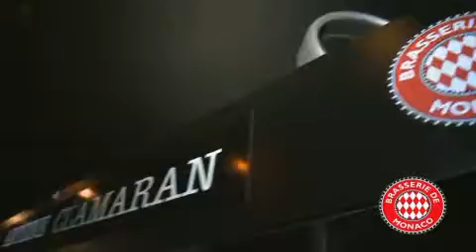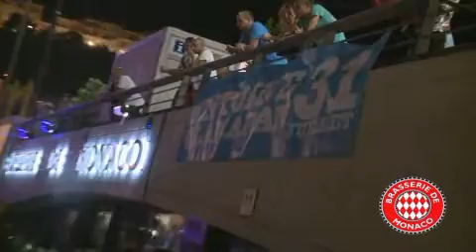ANTOINE CLAMARAN @ BRASSERIE DE MONACO - 31 JUILLET 2010